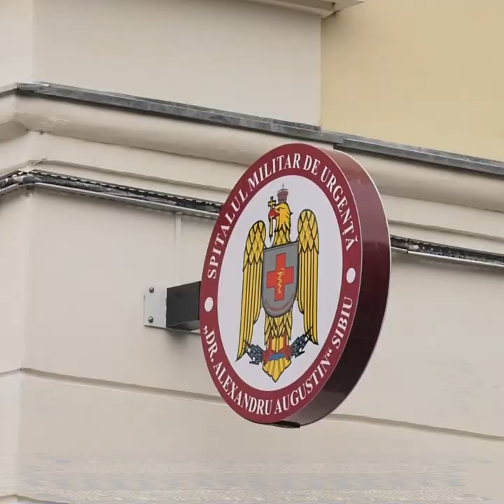Sibienii au început vaccinarea cu doza trei - ”Mi se pare normal să o fac. Sunt responsabil!"